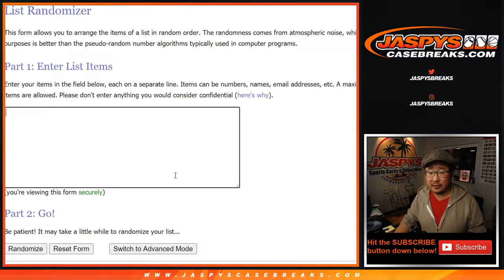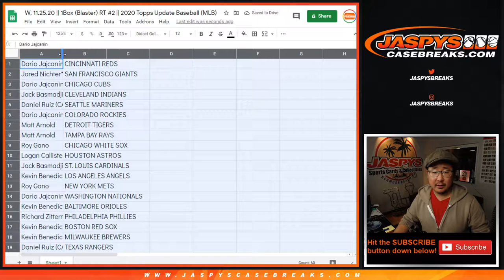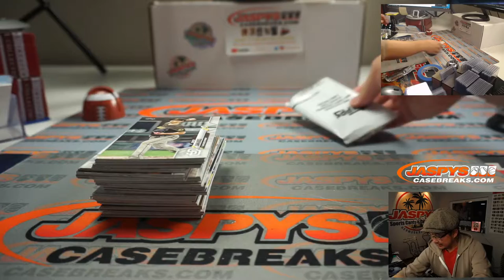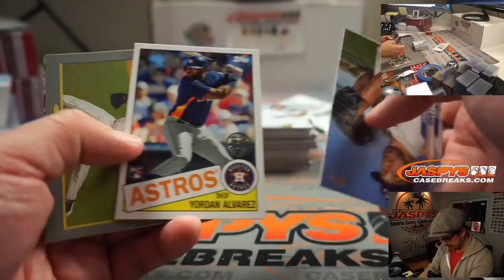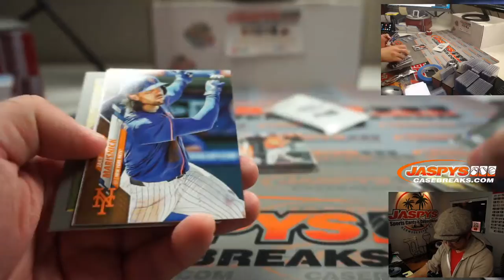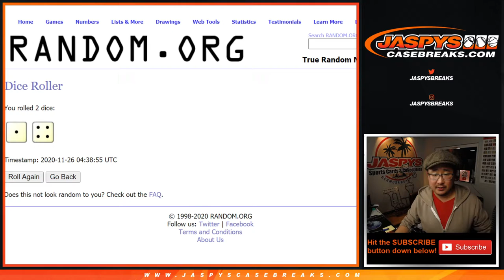W, 11.25.20 || 1Box (Blaster) RT #2 || 2020 Topps Update Baseball (MLB)